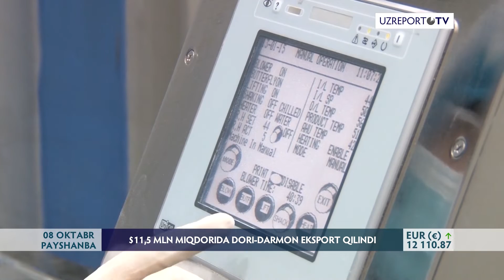O‘zbekiston 2020-yilning 8 oyi davomida 11,5 mln AQSH dollari miqdoridagi dori-darmon eksport qildi